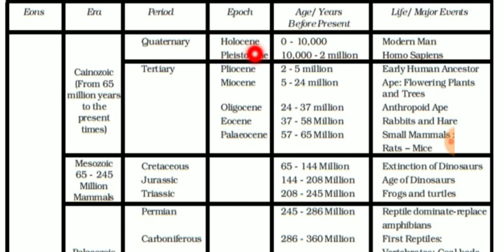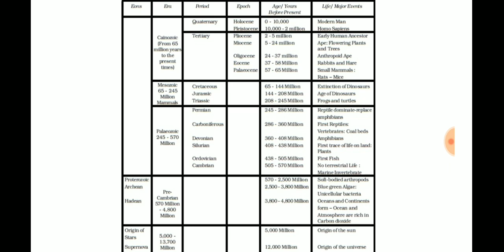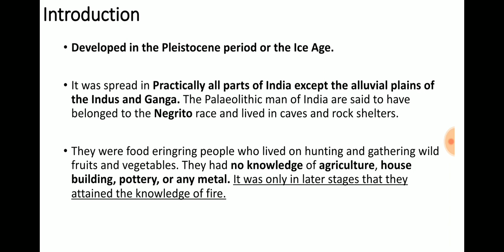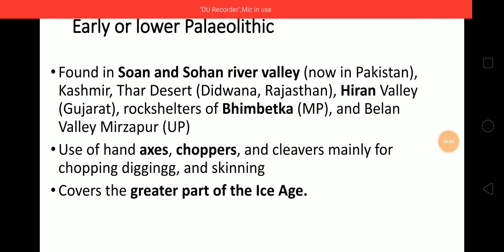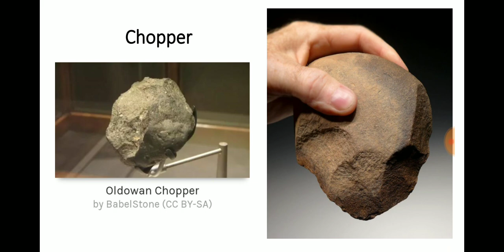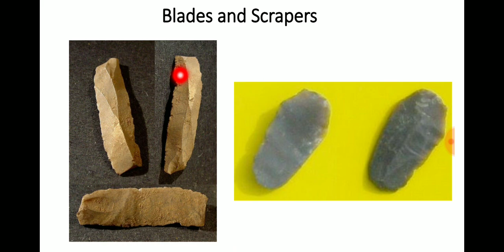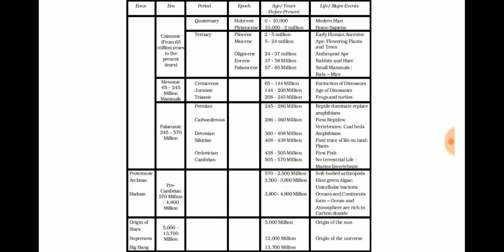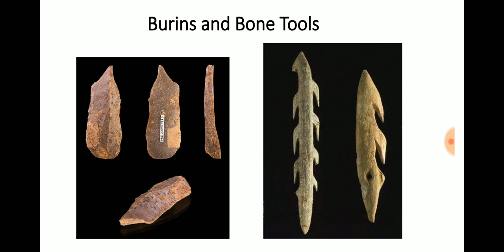The Old Stone Age | Ancient History of India • Ep - 2 | Achieve IAS